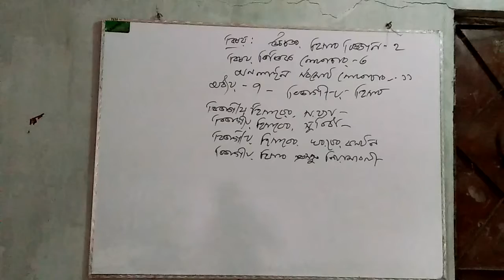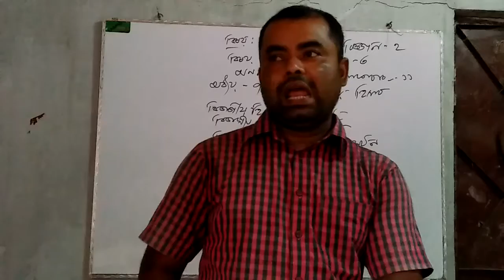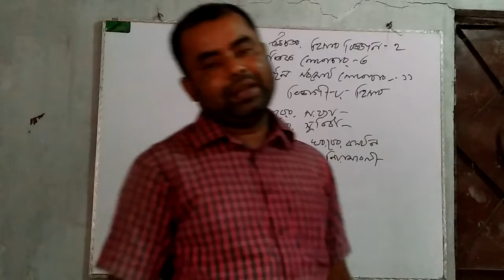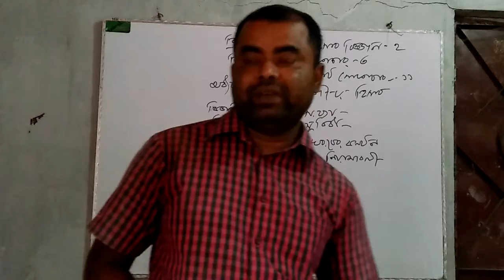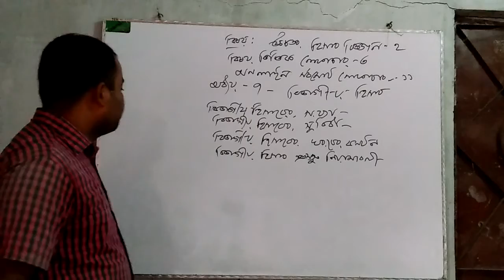Shahid Zia College Online Class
মো. মোস্তাফিজার রহমান, প্রভাষক-হিসাব বিজ্ঞান (বিএম), শহীদ জিয়া ডিগ্রি কলেজ, বাগবাড়ী, বগুড়া ।